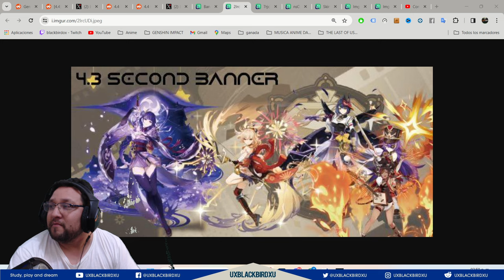▶️ RAIDEN Y YOIMIYA 4.3.2 👍|🐳 Genshin Impact🐳| ¿Vale la pena tirar por sus banners o skipear?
LINK:
Banner 4.3.2: Banner Raiden y Yoimiya, sus cuatro estrellas

Codigo Creador de Contenido en EPIC:
UXBLACKBIRDXU

OH EKATE
banners mas nuevos (ohekate)